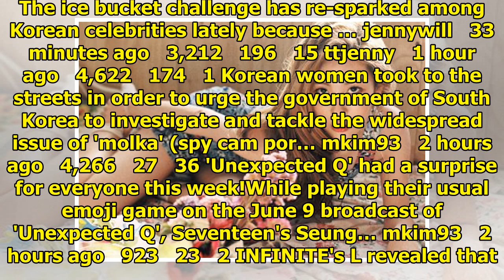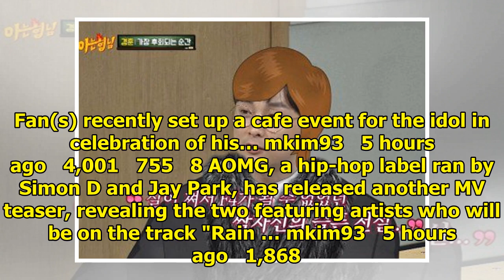Breaking K-pop news, videos, photos and celebrity gossip